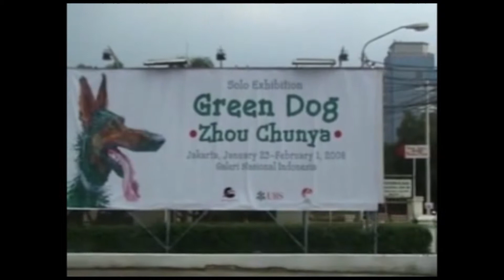Solo Exhibition Zhou Chunya 'Green Dog'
23 Januari - 1 Februari  2008